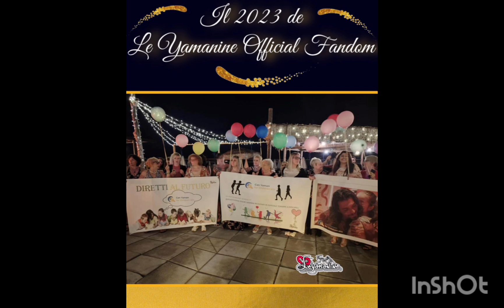È arrivato l'ultimo post di Can Yaman#canyaman